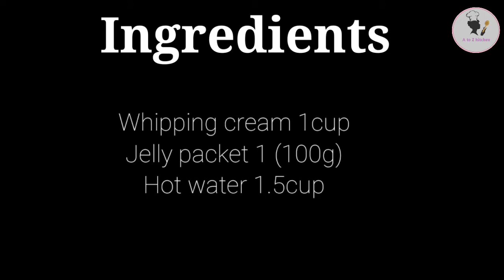Strawberry jelly mousse|two ingredients|easy recipe|AtoZ kitchen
If you want any recipe videos please comment.